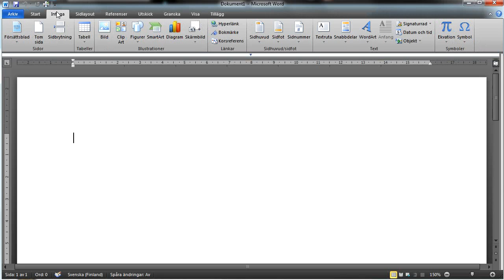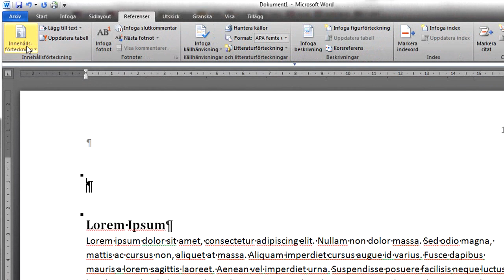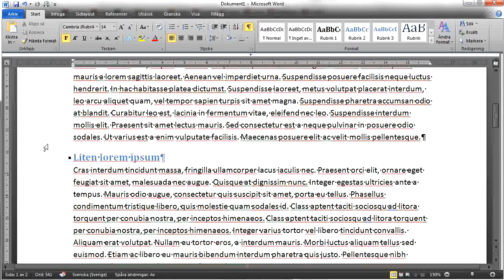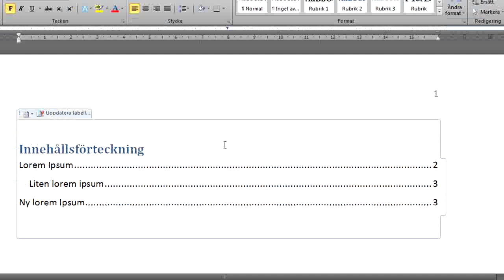Automatisk innehållsförteckning i Word 2010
Filmen visar hur det går till att lägga till och uppdatera en innehållsförteckning i Microsoft Word 2010.